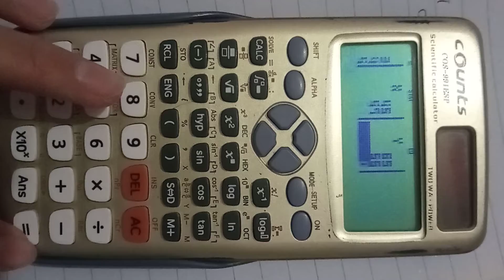How to calculate correlation using regression